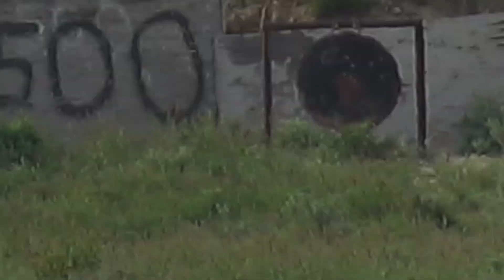Sometimes you just have to be Point Blank!